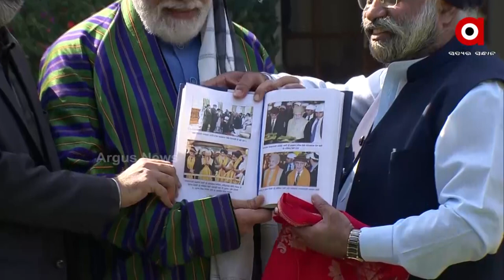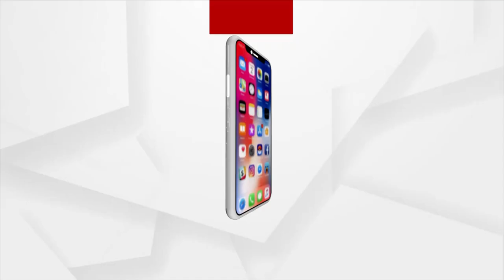PM Narendra Modi meets members of Afghan Sikh, Hindu Communities at his residence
Prime Minister Narendra Modi meets members of Afghan Sikh, Hindu Communities at his residence.